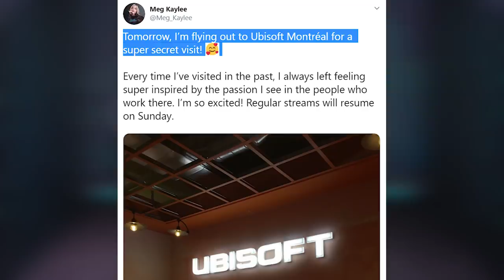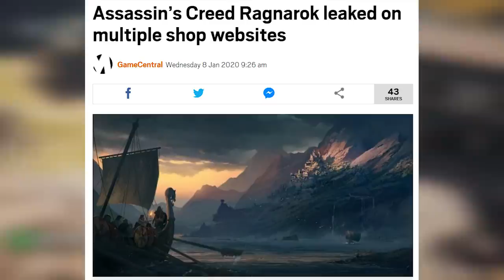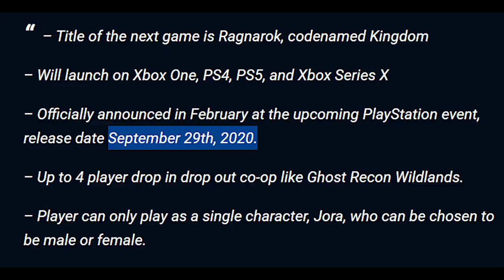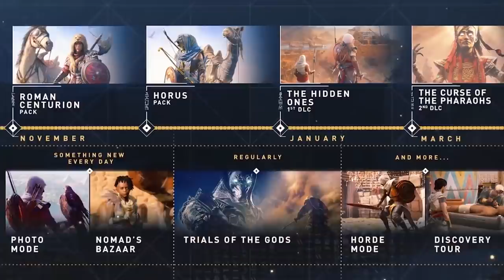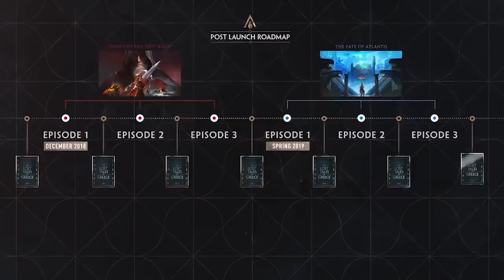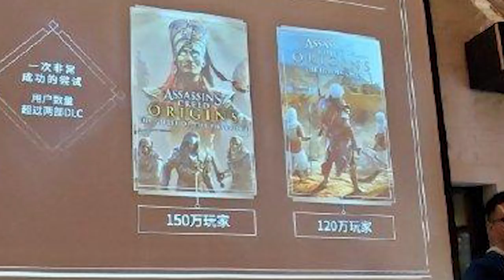Assassin's Creed Ragnarok NEW 'LEAKS' & Potential Post Launch Differences (Assassin's Creed 2020)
Install Raid for Free ✅ Mobile ✅ PC and get a special starter pack 💥 Available only for the next 30 days!

Assassin's Creed Ragnarok is Assassin's Creed 2020 with the code name Assassin's Creed Kingdom (new assassin's creed game - assassins creed)